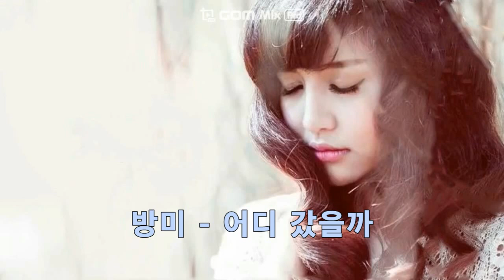방미 - 어디 갔을까 (1988)